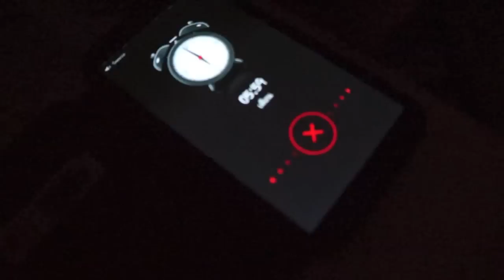Morning routine : ภาคตื่น 6 โมงเช้า l เปลี่ยนนิสัยได้เที่ยว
นิสัยมันเปลี่ยนได้จริงๆ
เด๋วนี้ไม่ตื่นสายมาเกือบเดือน มีเวลามาขึ้นเยอะเลย
6 โมงเช้าคือตื่นสายสุดในรอบเดือน
เอากิจวัตรในตอนเช้ามาให้ชมกันนะคะ
เด๋วจะตามาด้วย
♥ Morning routine : ภาคตื่น 5 โมงเช้า
♥ Morning routine : ภาคตื่น 4 โมงเช้า
♥ และบอกเคล็ดลับการจัดการเวลา
แค่คิดก็สนุกแล้ววว ^_^

มีทั้งแบบฟรีและเสียเงิน ถ้าชอบสไตล์แพรวๆก็เข้ามาที่

รู้จักกันมากขึ้นก็ IG : praewday
FB ส่วนตั๊ว ส่วนตัว ไม่ค่อยตอบแชทนะ แพรวติส อยากคุยกันเขียนจดหมายมาได้ อิอิ

จดหมาย
ถึง แพรวบ้าห้าร้อย
80/38 คอนโดลุมพินีเมกะซิตี้บางนา ต.บางแก้ว
อ.บางพลี จ.สมุทรปราการ 10540

ร้านเสื้อผ้าของแพรว ทำเอง ขายเอง เป็นนางแบบเองด้วยยย
เกือบ 4 แสนไลค์แล้ว ทำไมเยอะกว่ายูทูปง่า เข้ามาดูได้
มีลุ้นเที่ยวญี่ปุ่นฟรีๆด้วยยยยย